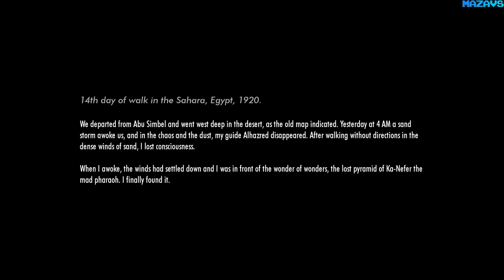Lumina ★ GamePlay ★ Ultra Settings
Lumina is a first person puzzle game where you use lasers to escape a pyramid!

As an archaeologist in 1920, you find an enormous forgotten pyramid in the desert, the lost pyramid of Ka-Nefer. After setting camp nearby, you decide to start the exploration. It is too late when you realize you got trapped in the pyramid!

The only escape are locked gates that open with colored light. You will have to use your skills to combine, split and reflect beams of lights using mirrors and prisms, while avoiding the ancient dangers that are buried deep in the pyramid.

Will you manage to steal the hidden treasures and make it out alive without awakening the dark forces that were meant to remain forgotten?

WHO IS THIS GAME FOR?
Do you enjoy games such as The Talos Principle, Portal, The Turing Test, Q.U.B.E. and The Witness? Then Lumina is right up your alley!

IS THERE A STORY?
Yes, the game includes a story inspired by H.P. Lovecraft's works and two endings depending on how you behave.

WHO IS MAKING LUMINA?
Lumina is being developed by Gem Rose Accent, a small indie studio from around the world (UK, France, Singapore).

FEATURES
Solve the puzzles left by an ancient civilization using mirrors and prism to combine, split and bounce beams of light.
Explore the lost pyramid of Ka-Nefer. Delve into the depths of the pyramid and uncover the terrible secrets of the pyramid.
18 Handcrafted levels of increasing difficulty to put your mind to work. Will you manage to uncover the game's additional secret levels and hidden areas?
Danger increases as you go deeper and deeper in the sealed tombs.
Two endings, depending on your behavior as an archeologist.
Secret scorpion AI technology to give extra life to the scorpions in the desert

16 Gb TEAM DDR3-2400 2x8GB
ASUS DUAL-RTX2070-8G
27"AOC e2795Vh